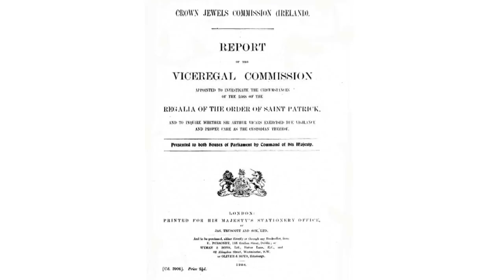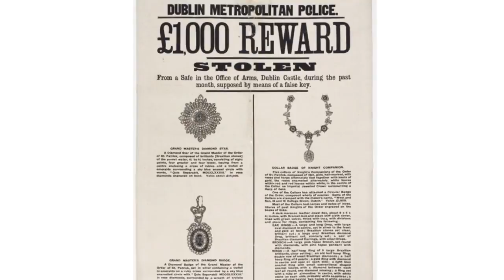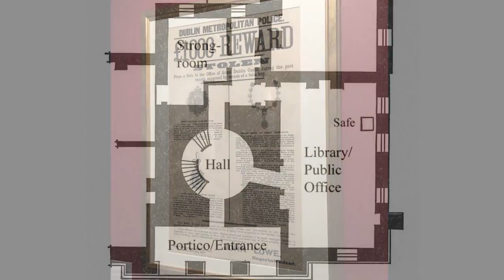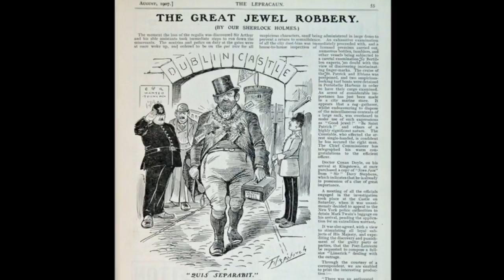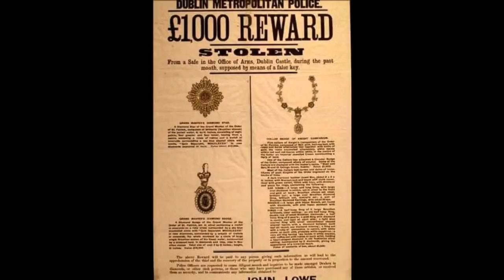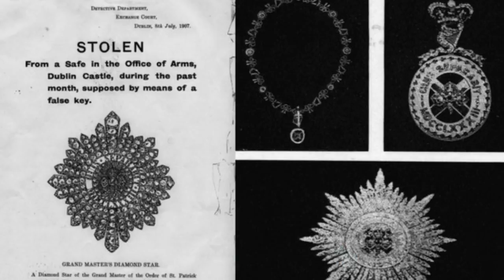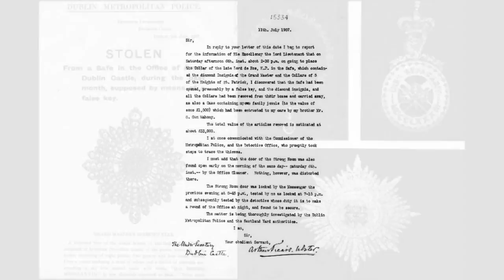The Theft of the Irish Crown Jewels. Who did it? - NARRATED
The Irish Crown Jewels were stolen from Dublin Castle on July 6, 1907 - they've never been recovered. Valuing about £14 million today

or

or